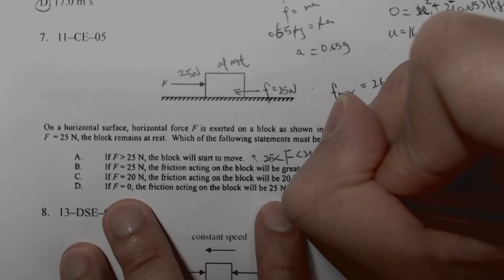Physics 2011 HKCEE MC 5 C